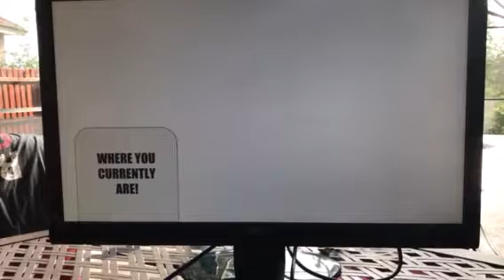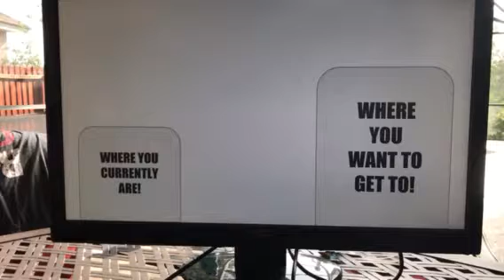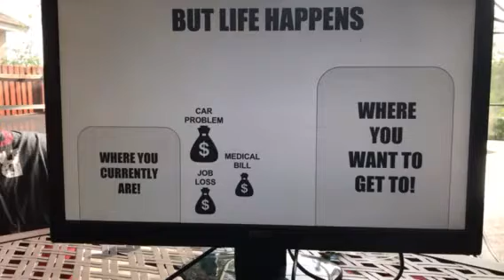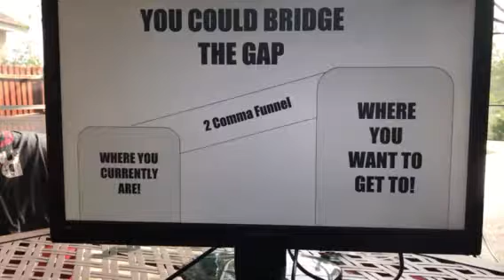Bridge the gap rough cut